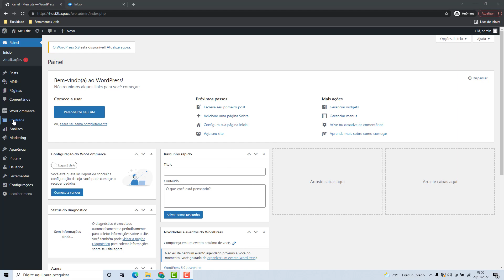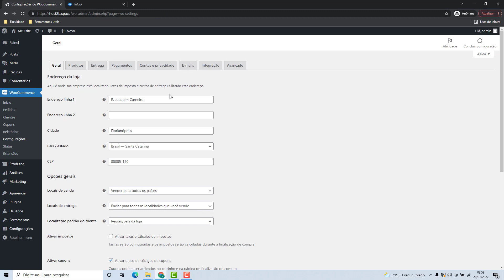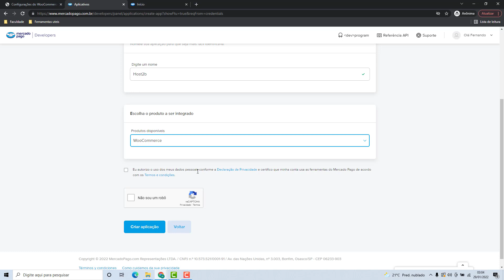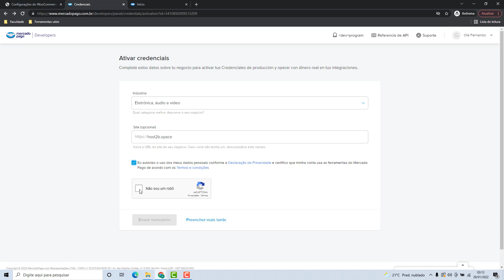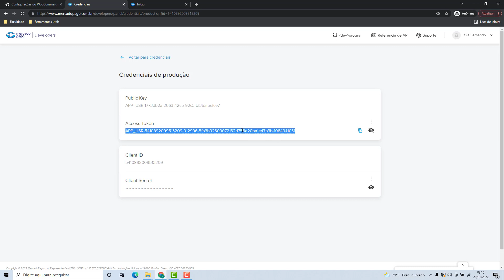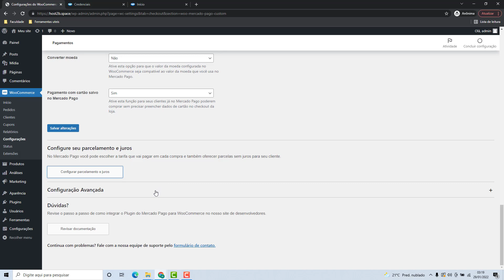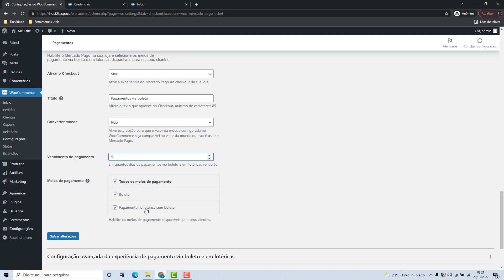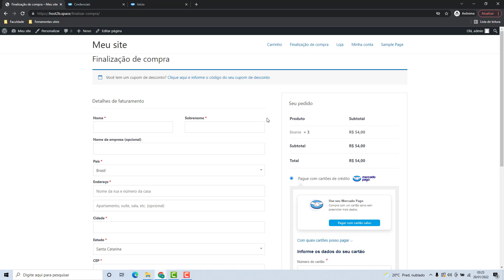Como Configurar o Mercado Pago no WooCommerce na Locaweb (Rápido e Fácil) 2022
Como Configurar o Mercado Pago no WooCommerce na Locaweb facilmente e em poucos minutos